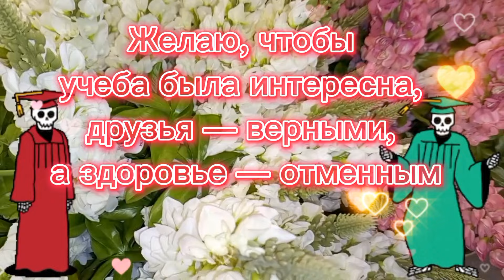Красивое поздравление с Днем Студента!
Поздравляю с Днем студента! Это прекрасное время, чтобы жить и радоваться каждому мгновению!Желаю безграничного потока амбиций, новых идей, стремлений и достижений. Пусть каждый день приносит смех и радость, новые знания и приятные знакомства. Успехов во всех начинаниях!

Студенты, с праздником. Учитесь, на вас вся надежда.